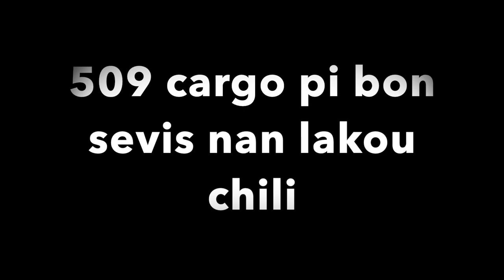MOUN CHILI YO SOVE MESYE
NOU KA VOYE TOUT SA NOU VLE DE CHILI A HAITI E DE HAITI POU CHILI